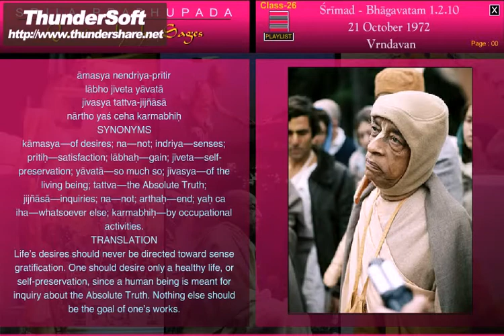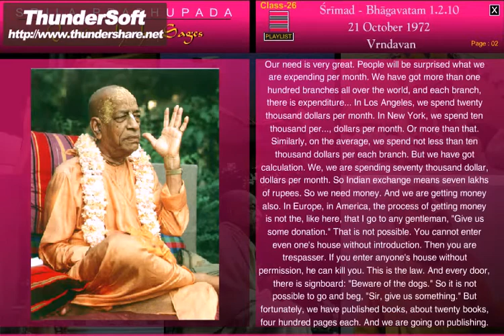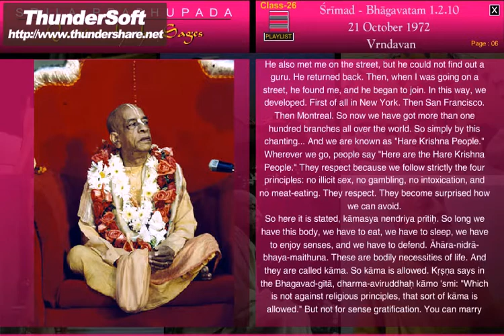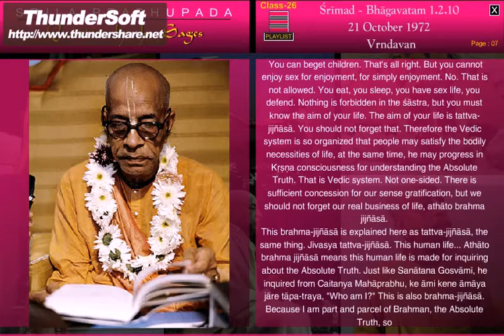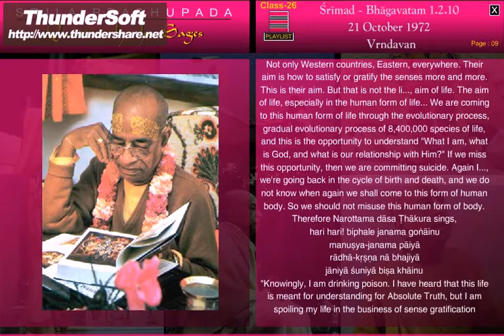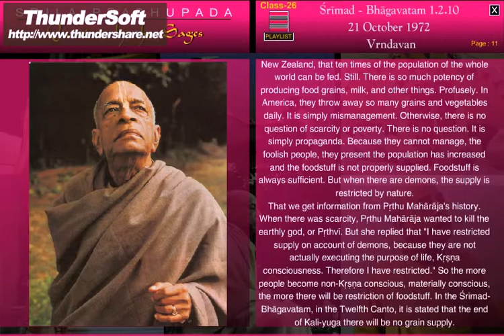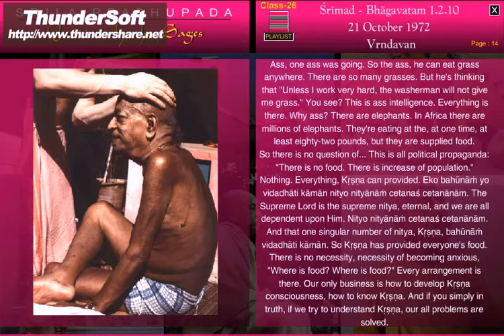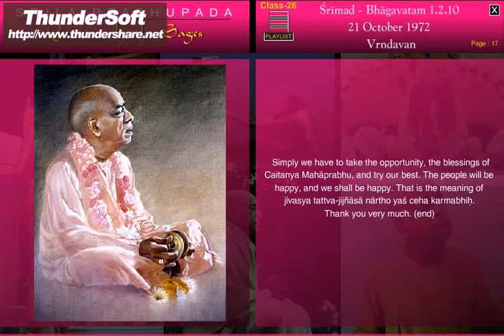SB-CANTO 1-2.10 (1972) VRINDABAN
Life's desires should never be directed toward sense gratification. Nothing else should be the goal of one's works.  Ref. VedaBase  SB 1.2.10